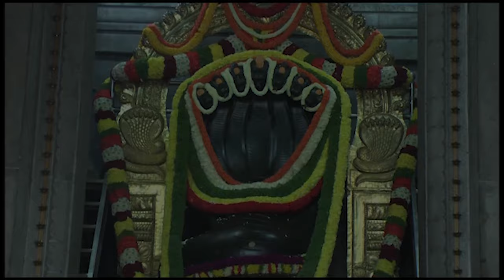ವಾತ ದೋಷಕ್ಕೆ ಪರಿಹಾರ - Dr. Gowriamma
You can also write to us on